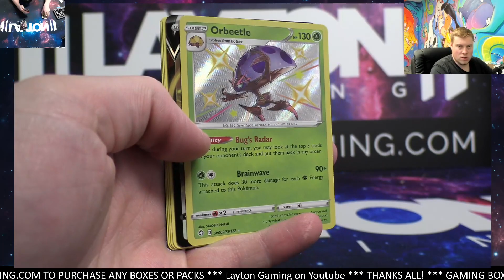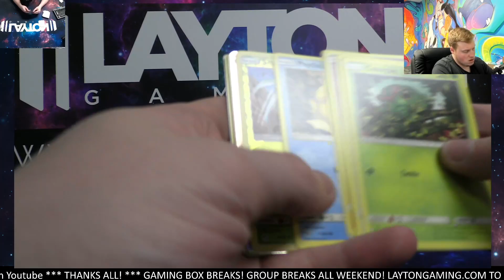Ripping a couple fates bundles for Paul P